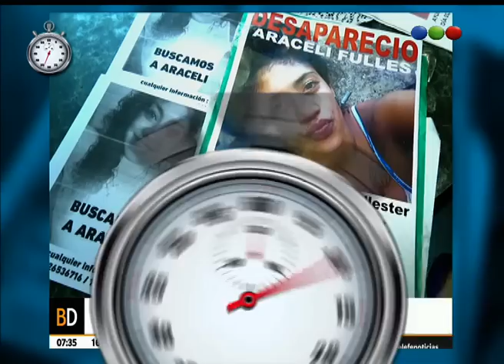Minuto RSS - Telefe Noticias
El resumen informativo del día te lo contamos en un minuto. La ruta de la marihuana; patrulleros y ambulancias con nombre y apellido; abuso en un colectivo; reclamo de justicia por Emanuel Balbo; operativos para buscar a Araceli; usó a su hija de 8 años como mula. Seguinos de lunes a viernes a las 21:30 por nuestro canal en YouTube. Informate con Minuto RSS.